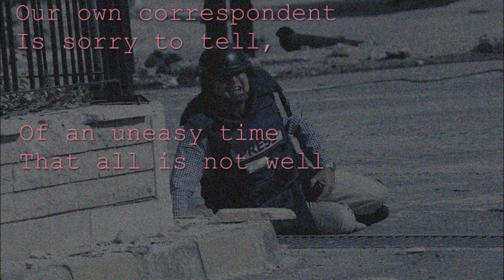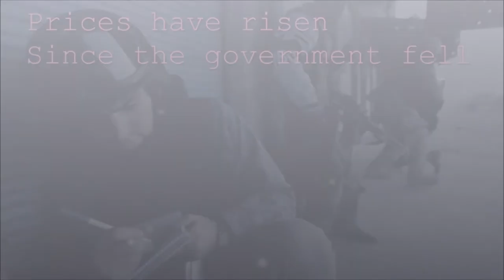Wire - Reuters (Best Quality + Lyrics)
The opening track from Wire's seminal 1977 debut Pink Flag

PunkCityRockers.co.uk